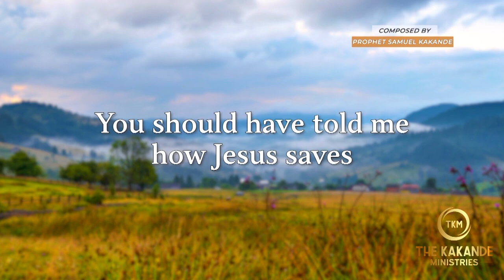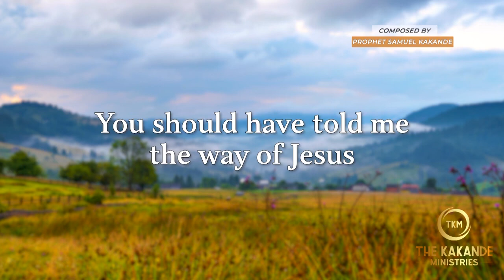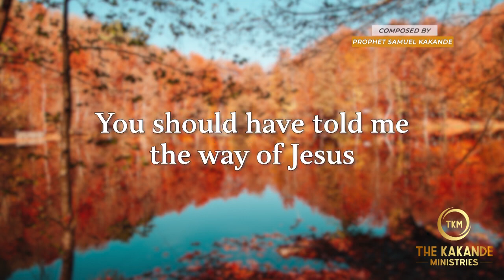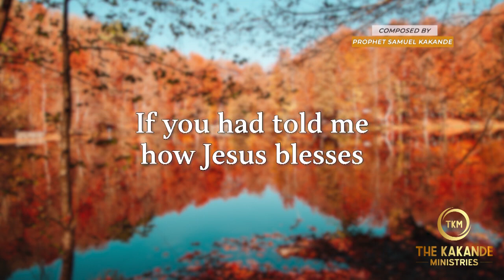You should have told me how Jesus blesses. _Anointed song composed by Prophet Kakande